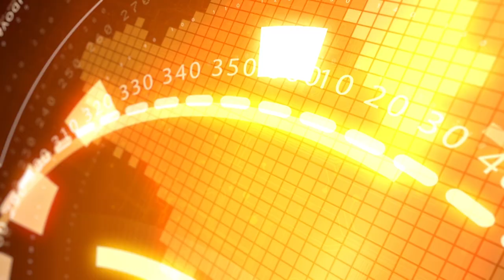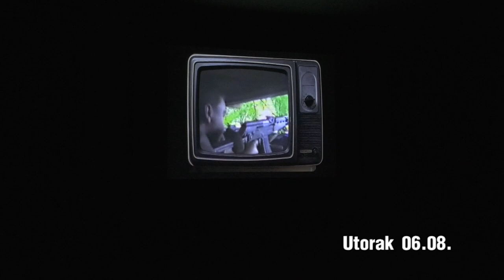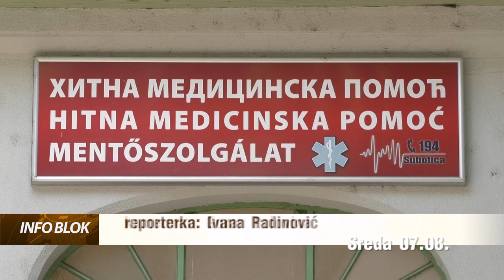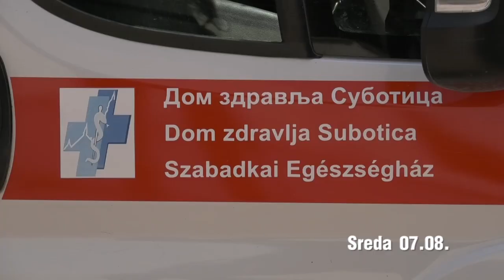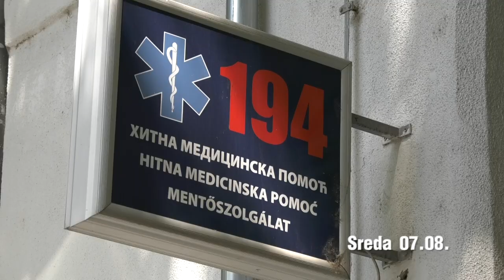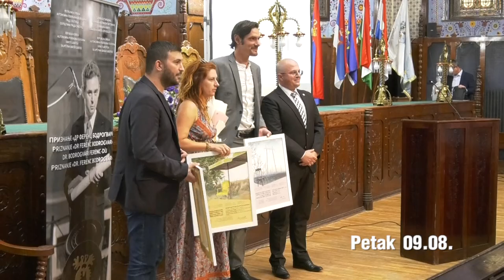NEDELJNI PREGLED 09.08.2024